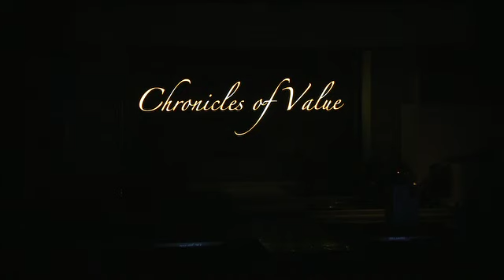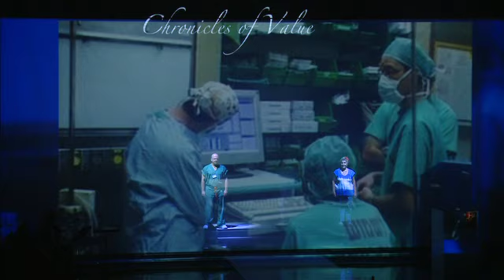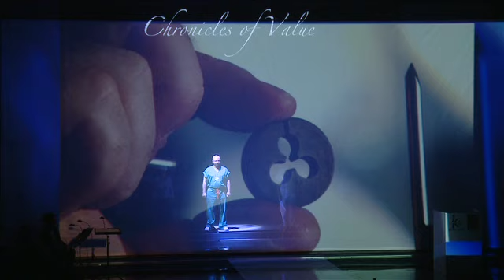Chronicals of Value -- four Hadassah nurses tell their stories